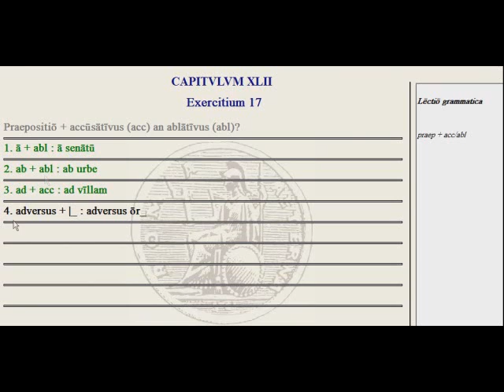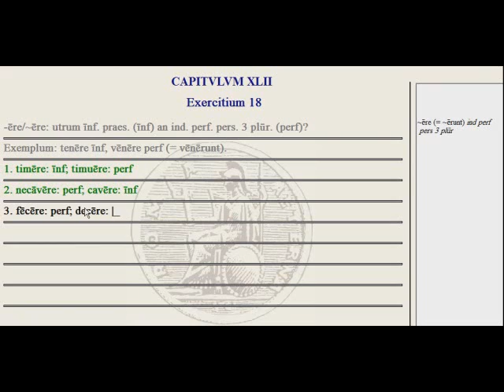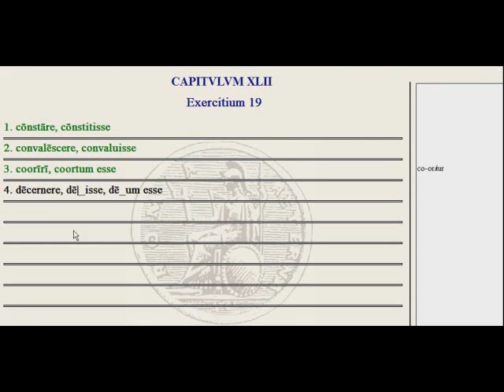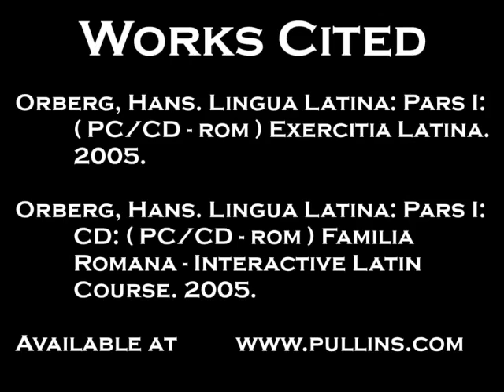Lingua - 42.G - Exercise Tutorial